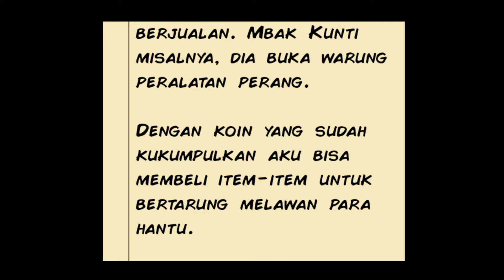Pocong Hunter - Level 5-6 Part 2 (Android GamePlay Walkthrough)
📢 A boy fights against a nation of ghosts to save his friends

 A village is attacked by a nation of ghosts, children and youths are kidnapped and taken to a ghost realm.  Only one child remained in the village.  This child must travel to the ghost realm, on his way he must fight with pocong, kuntilanak, nun ngesot, and so on.

 Collect as many coins as possible to buy various equipment and weapon upgrades.

 Prepare your guts, defeat as many ghosts, collect coins, take weapons, enter the dark cave.  Watch out for traps in the dark.